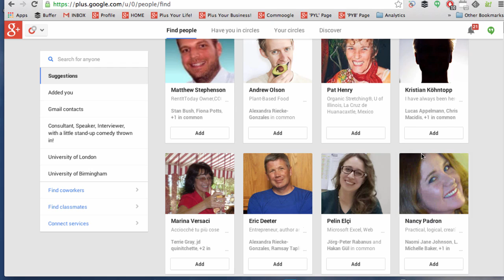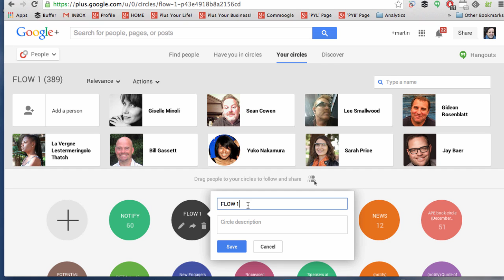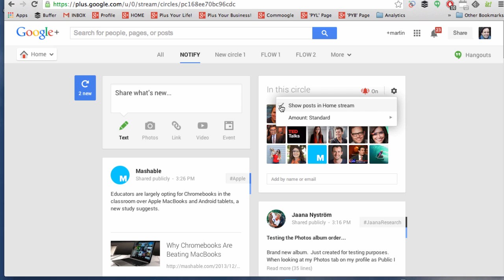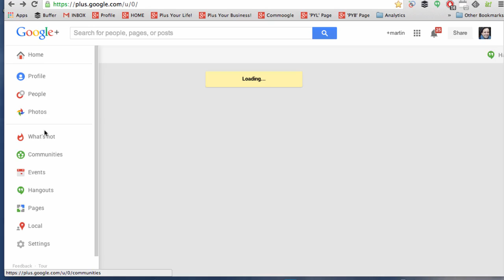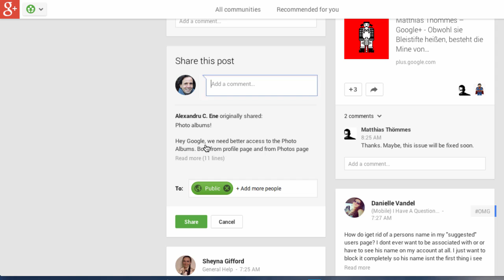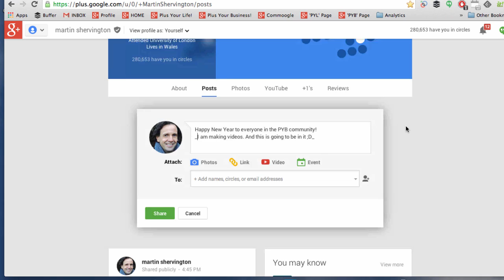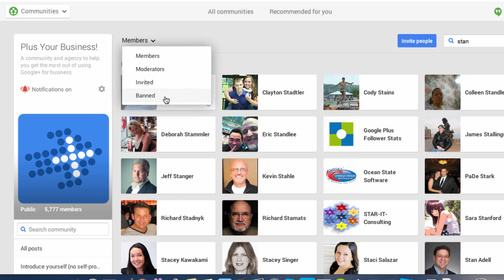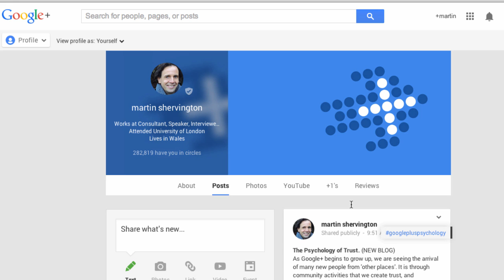Complete Guide to Google Plus Circles and Communities (updated)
This is the third video in a series of five.
It covers the just about everything you will need to know about circles and communities.
Content in this video includes...
00:01 Plus your business intro
00:25 *Circles* Find your circles. Suggestions. Add. Delete
00:55 Have you in circles. Search for a name. Relevance
01:30 In your circles.
01:48 Sorting circles. First four show in the top menu of home page.
02:18 Edit, share, delete a circle.
03:02 Create a circle. Add people
04:00 Relevance. Actions. View blocked and View ignore.
04:25 Individual circle settings. Notifications. Amount of posts.
05:28 Stream layout. Choose one column or multiple columns.
05:46 Type of posts in the stream. +1d, communities.
06:34 *Communities* What do you see?
07:22 Look inside a community. Owner. Community guidelines. Links. Recommending a community by sharing.
08:00 Reading the community. Delete. Report.
08:24 Categories
08:46 Search community (Not in app). Notifications. Stream control. Leave the community
09:26 Post to a community
10:48 Settings choice not to display community posts in profile.
11:13 Interacting with community posts. Very similar to other posts.
11:45 How to find who are the moderators.
12:52 Sample of a private community.
13:45 Need to join to comment on communities.
14:13 Wrap up